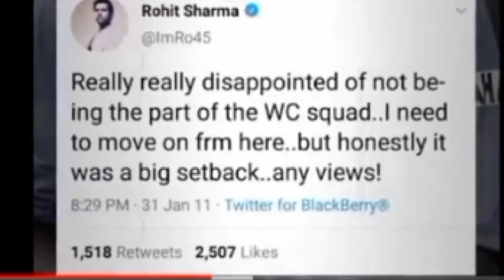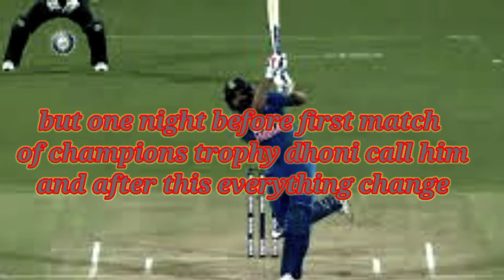The journey of ROHIT SHARMA (struggle to became one of the best batsman in world)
thanks for videos and photos
bcci

           *about Rohit Sharma*
Rohit Gurunath Sharma is an Indian international cricketer who plays for Mumbai in domestic cricket and captains Mumbai Indians in the Indian Premier League. He is an occasional right- hand batsman. Outside cricket, Sharma is an active supporter of animal welfare campaigns.